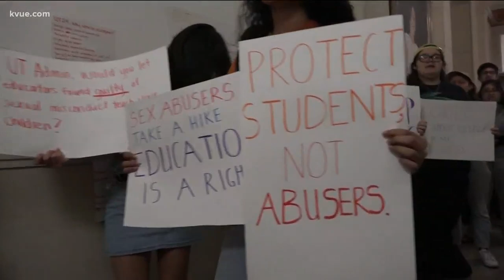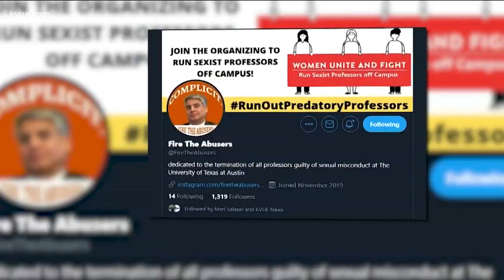KVUE Defenders: Sexual misconduct violations at UT Austin revealed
It's an issue that sparked student protests at the University of Texas.